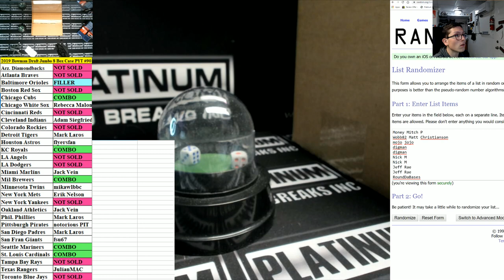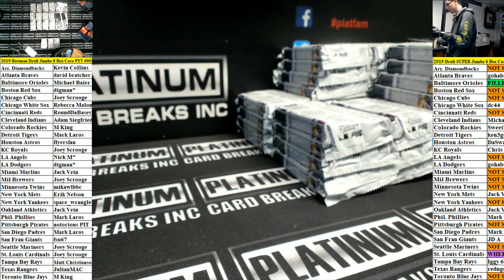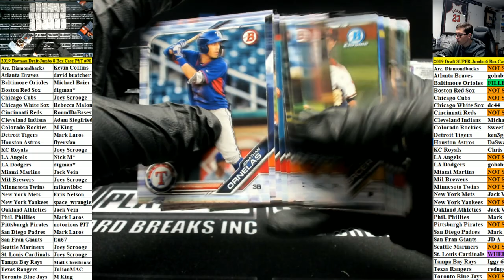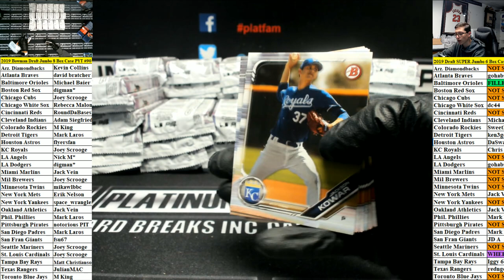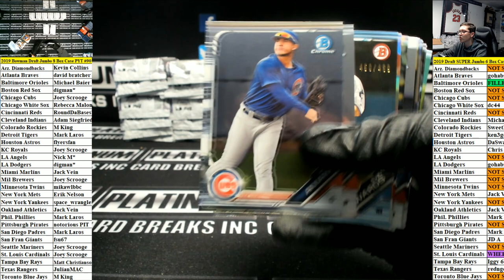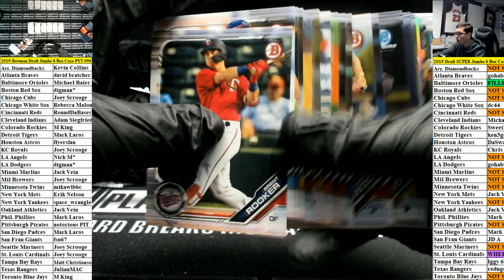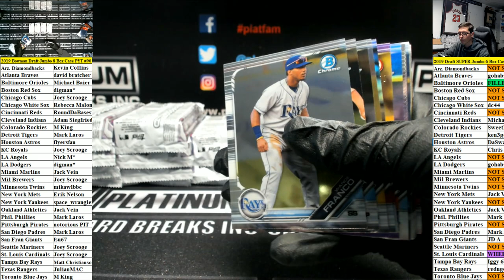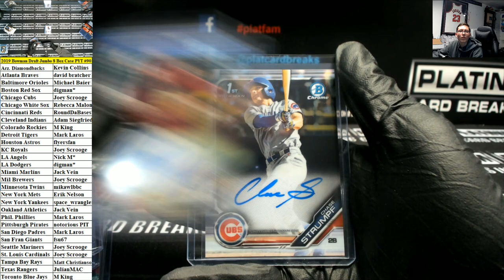2019 Bowman Draft Jumbo 8 Box Case PYT #90